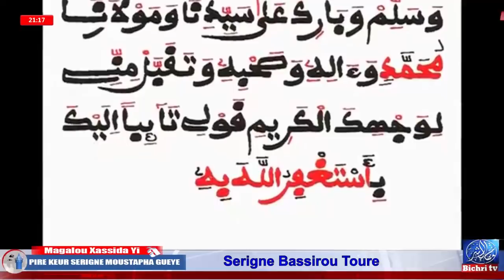Serigne Bassirou Toure P2 Magalou Xassida Pire Keur Serigne Moustapha Gueye Xassida